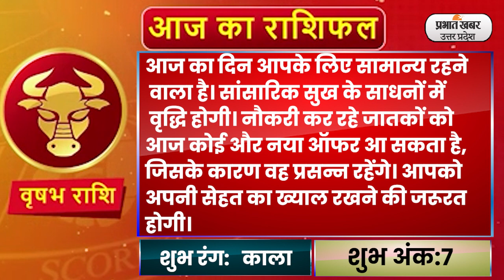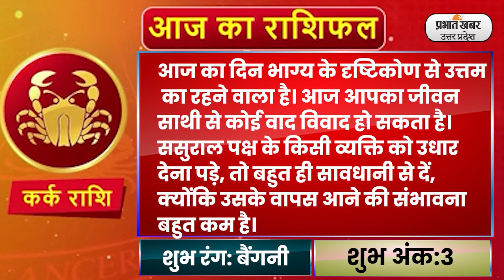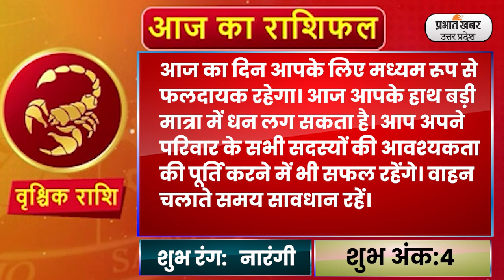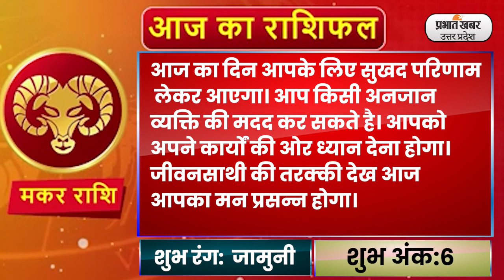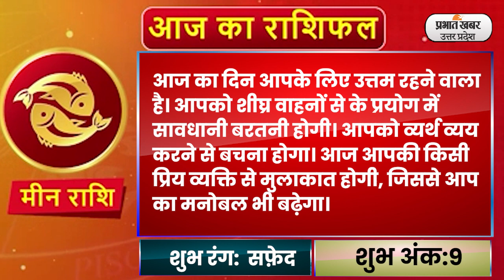Today Rashifal 8 September 2023 | मेष से मीन Today Horoscope | Aaj ka Rashifal । Daily Rashifal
आज के वीडियो में 8 सितम्बर का मेष से मीन तक दैनिक राशिफल है
ShubhMuhurat